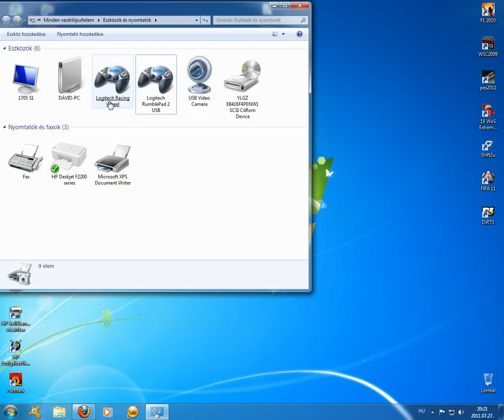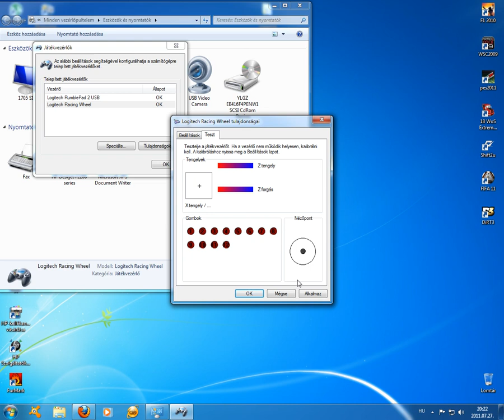Kormány beállítás...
Igen, itt minden látszódik... a Videó végén már csak dühből beledurrantottam egyet a fékpedálba, lehet is hallani.. :D :(((((...